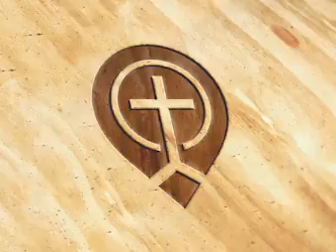Volume 114 Track 07 Totally Jesus - Billy Graham